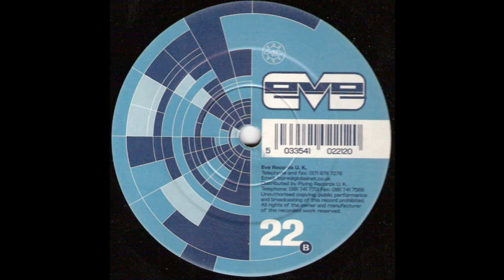Pablo Gargano - War World (Trance 1998)